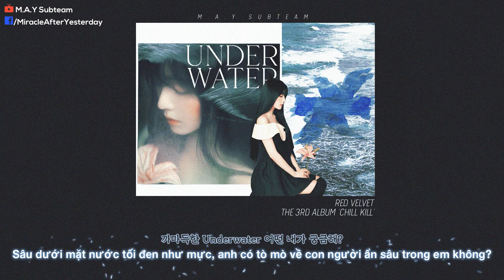「Vietsub / Hangul」 Underwater - Red Velvet (레드벨벳) | Chill Kill - The 3rd Album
Translator: Joyce
Timer: Pặc
Typeset: Centaur
Encoder: Centaur
Banner: Wuyen
Special thanks to NewSpeedTeam

red velvet chill kill lyrics
red velvet knock knock lyrics
red velvet underwater lyrics
red velvet will i ever see you again lyrics